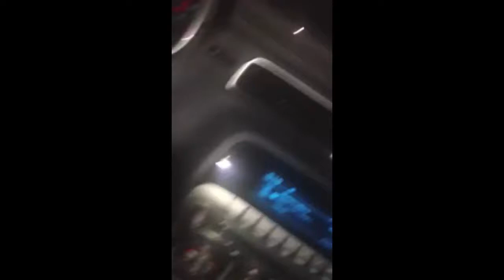Miguel A Nunez Jr Backstage of Christmas in Compton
Follow Miguel A Nunez Jr as he goes to his Movie Premiere for Christmas in Compton which is out now!

See him with the stars of the movie and even get a sneak peak of one of Miguel's scenes in Christmas in Compton

Here is a Synopsis of the Movie:
When Big Earl (David) isn't running his Christmas tree lot in Compton, he's serving as neighborhood elder -- selling trees; tutoring kids; sparring with his potential love interest and Kwanzaa enthusiast, Abuta (Ralph); and being unhappy with his live-in son, Derrick (Omar Gooding). Derrick is an aspiring music producer who hasn't managed to get paid for his labors: He's already had one act stolen by nefarious record exec Tommy Maxwell (a well-cast Eric Roberts) and is about to have another, the girl trio Sugar Stuff, ripped off, too. Derrick isn't good with fine print, and Big Earl is running out of patience.

Derrick, naturally, is smitten by the new girl at his dad's lot: Kendra (Porscha Coleman), who looks good running a forklift and is a single mother. "Does the fact that my mom has an 8-year-old child change your feelings about her?" asks her precocious daughter, Sierra (Jayda Brown), which is funnier than it sounds. So is the repartee that goes on among the various comedy sidekicks who hang around Earl's place, like Pookie (Edwin Hodge) and Squeaky (Arif S. Kinchen). "LWW at 12 o'clock," says one. "Lost white woman?" asks the other. (That the woman in question, played by Malin Yhr, hangs around until the end of the movie is among the movie's subtler gags.)

Determined to keep Tommy from taking Sugar Stuff, Derrick resorts to robbing the exec's house, gassing everyone with anesthetic pesticide and stealing a diamond ring off Tommy's wife. In trying to fence it, he runs into Delicious (Miguel Nunez, one of the pic's funnier cast members), and the complications multiply. "Christmas in Compton" has a bit of an antiquated take on the record business, but its charms lie in its humor, not its business acumen.

It helps that the jokes aren't cheap. There is the token funny Korean (an amusing Charles Kim), and Tommy, of course, is the evil white guy, but mostly Raynr's comedy is race-neutral and pretty sharp. Despite the microbudget look and occasionally overdone music, it's the cast, including the various bit players, that makes "Christmas in Compton" a modest gift.

About Miguel A. Nunez Jr (Aka: Miguel Nunez Jr):

Miguel A. Núñez, Jr. (born August 11, 1964) is an American actor, producer, and writer. He is best known for his supporting roles in The Return of the Living Dead and Life and a leading role in Juwanna Mann.

Núñez was born in New York City and raised by his grandparents in Wilson, North Carolina. His first major screen role was the supporting role of Spider in The Return of the Living Dead, and his first major starring role was that of Marcus Taylor on the CBS series Tour of Duty, where he was a main cast member for all three seasons of the show. He later appeared on the UPN show Sparks as well as in movies such as Juwanna Mann. Núñez also held the recurring role of Zach in the second season of the Friends spinoff, Joey.

Here is Miguel A Nunez Jr's Resume:
FILM (Partial List):
KICKING IT OLD SKOOL, FLIP THE SCRIPT, SCOOBY DOO, ZIGZAG, JUWANNA MANN, PLUTO NASH, NUTTY PROFESSOR 2, MACARTHUR PARK, LIFE, WHY DO FOOLS FALL IN LOVE, FOR RICHER OR POORER, A THIN LINE BETWEEN LOVE & HATE, STREET FIGHTER, LETHAL WEAPON III, HARLEM NIGHTS, ACTION JACKSON, JUMPIN' JACK FLASH

TELEVISION (Partial List):
MAD LOVE, BACK NINE (pilot -- 2008), JOEY, TARZAN, THE TRACY MORGAN SHOW, BOOMTOWN, BERNIE MAC, MY WIFE & KIDS, ANDY RICHTER CONTROLS THE UNIVERSE, UNTITLED CHUCK LORRE PROJECT, THE PARKERS, THE HUGHLEY'S, SPARKS, THE FACULTY, WEIRD TALES, MY WILDEST DREAMS